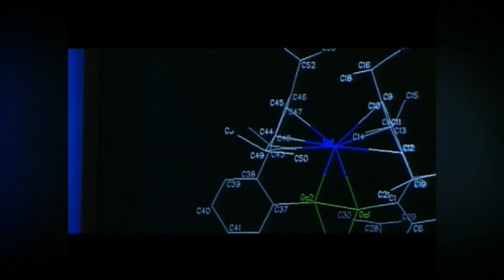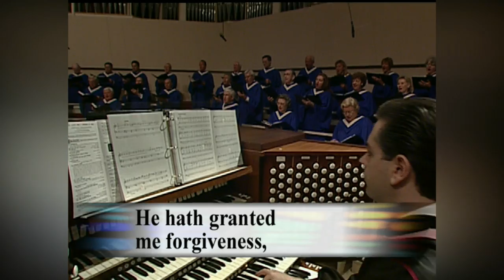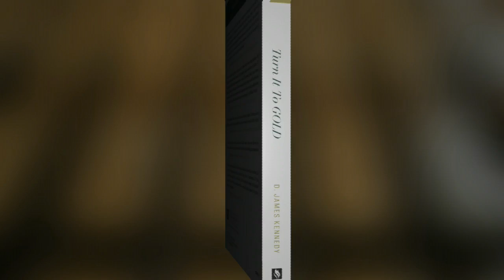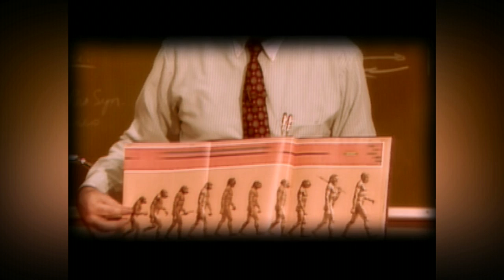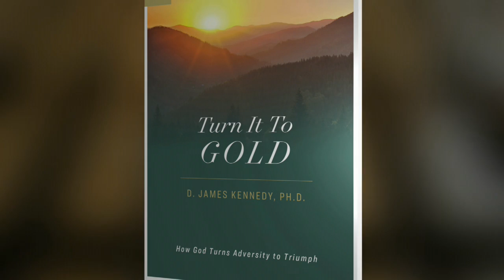Evolution and You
Today we meet a former atheist who taught evolution in the classroom until a job interview changed everything. Dr. Kennedy addresses a creation conference where he traces the roots of America's descent into secular chaos.

“Since the early sixties, America has been rushing—plunging—headlong away from God, religion, and the Bible,” explains Dr. Kennedy, “into Materialism, Atheism, Evolutionism and a godless secular philosophy of life.”